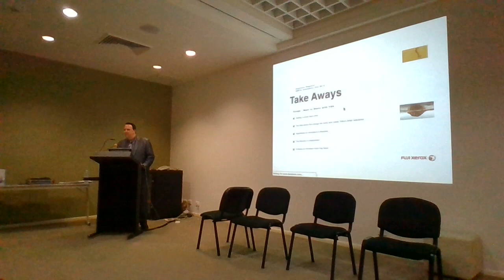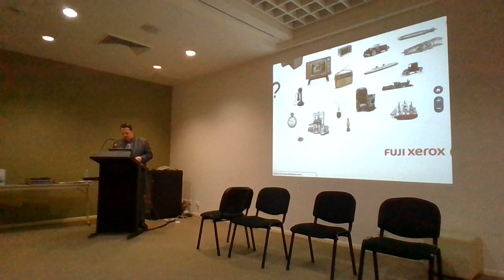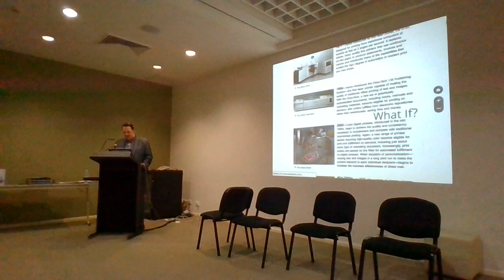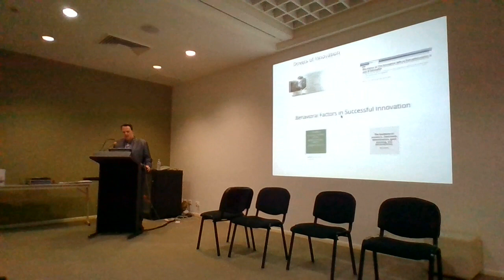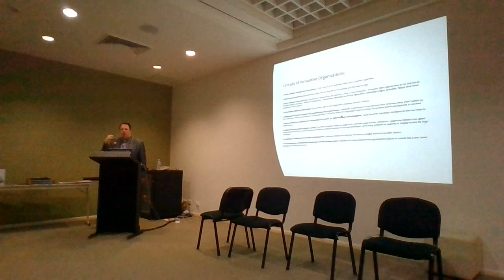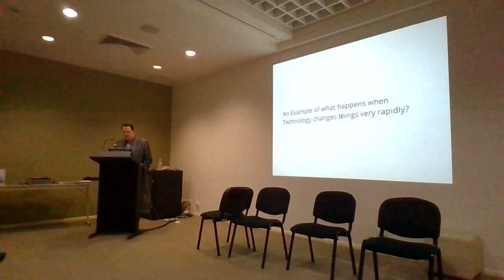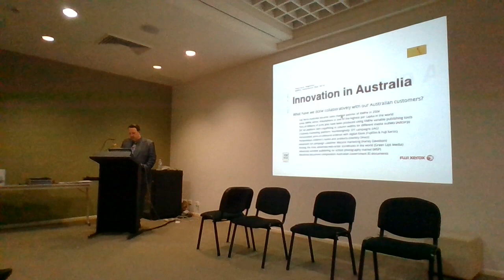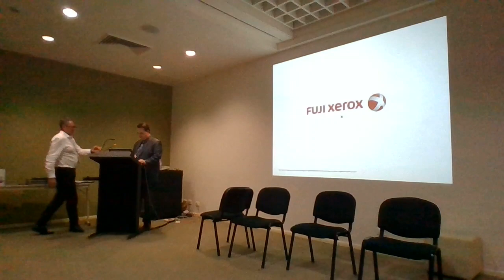Innovation from Xerox, Fuji Xerox and Fujifilm.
Recorded session on "The Source of Innovation" delivered by K-Duane Mackey at the XMPie Innovation Day 2018.
A presentation to attendees from the XMPie Users Group (XUG) to the Australia Innovation Day from XMPie delivered on the 9th of November, 2018 at Palm Cove, Far North Queensland (near Cairns) Australia.